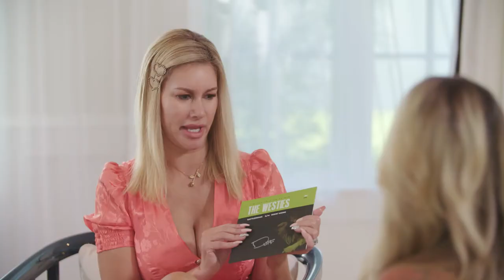“Lead by example”: Susan Holmes McKagan on how her and husband Duff McKagan parent their daughters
Supermodel Susan Holmes McKagan sat down with Giddy's Marisa Sullivan to discuss positive cultural shifts in the modeling industry, her marriage to Guns N' Roses bassist Duff McKagan and how they parent their two daughters.

Giddy is the go-to resource for sexual health news and information, featuring experts who answer questions and facilitate open, judgment-free conversation. Giddy helps people struggling with diseases, conditions, and difficult stages of life feel more confident and fulfilled. Get your sex health score and set up a free Giddy profile

Eddie by GiddyⓇ is the wearable device helping men and their partners enjoy improved sexual performance and satisfaction, which also benefits their health, lifestyle, and relationship.

*The content in this video is intended for general information and entertainment purposes only, and does not constitute professional medical advice, diagnosis, or treatment. Please seek consultation with your own doctor or health professional about any medical concerns you have. Giddy encourages open, honest dialogue in order to educate and foster an understanding across generations, cultures, and beliefs. Participants in these videos are encouraged to share their true thoughts, opinions, and experiences, and do not represent the opinions of Giddy or its employees, officers, investors, partners, or subsidiaries.*